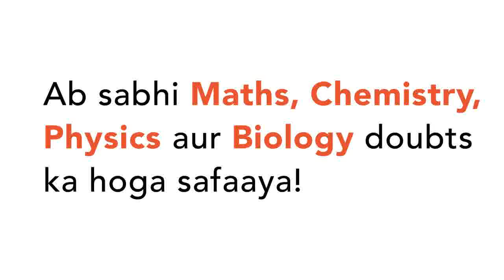एक दिए गये अनुप्रस्थ काट से धारा i समय t के साथ इस प्रकार परिवर्तित होती है i=3+ 2t,जहाँ i ऐम्पि...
एक दिए गये अनुप्रस्थ काट से धारा i समय t के साथ इस प्रकार परिवर्तित होती है i=3+ 2t,जहाँ i ऐम्पियर में है, t सेकण्ड में है। t = 0 से t = 2 s के अन्तराल में इस अनुप्रस्थ काट से प्रवाहित आवेश होगा
Class: 12
Subject: PHYSICS
Chapter: धारा विद्युत
Board:IIT JEE

👉 Have Any Query? Ask Us.